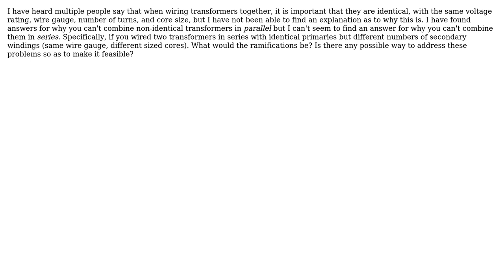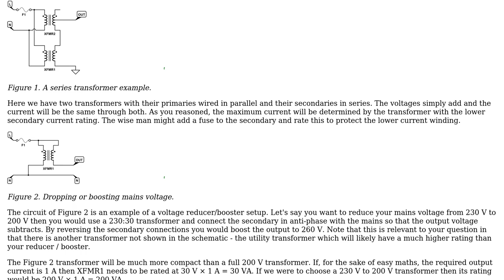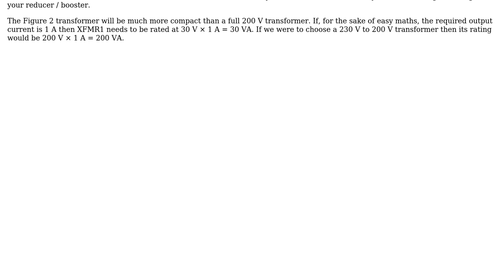What is the problem with combining two non-identical transformers in series?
With thanks & praise to God, and with thanks to the many people who have made this project possible! | Content (except music & images) licensed under CC BY-SA | Music | Images & others | With thanks to user Transistor user Chris Brown and the Stack Exchange Network Trademarks are property of their respective owners. You are responsible for your own actions.